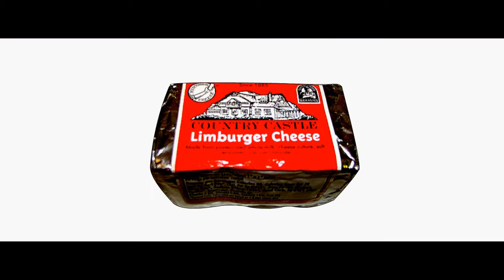Kaiju Kritics Fan Mail Fest 2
This is one of my October 19th, 2013 submissions to Toho Kingdom. It's called "Kaiju Kritics Fan Mail Fest (Part 2)" in the Toons Section

Featuring a very strong variety of cheese...

God bless,
TKToons